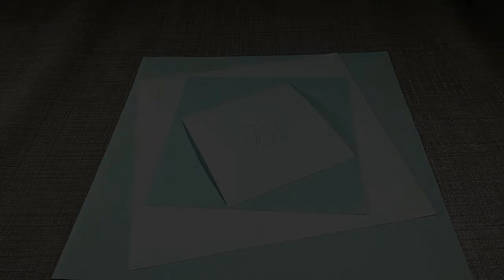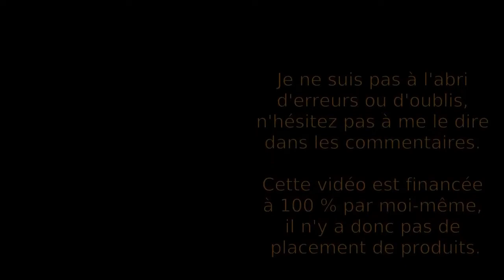Jeu de société : boîtes en origami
Voici un accessoire que je vous suggère pour le rangement de vos jeux de société préférés : se faire des boîtes papier en origami.
⮮ 🛈 Plus d'informations 🛈 ⮯

Je vous présente différentes utilisations de boîtes en papier faites en origami pour ranger des éléments de jeux de société avec un point de la taille de différentes boîtes en fonction de la taille de la feuille de départ.

00:00 Avant-propos
00:13 Comment et pourquoi faire des boîtes en origami ?
00:28 Différentes tailles de boîtes à partir d'une feuille A4
01:10 Quel papier utiliser ?
01:21 Boîtes plus ou moins grandes
01:49 Exemples d'utilisation des différentes tailles de boîtes
02:50 Attention aux gros doigts !
03:09 Ajouter un bout de ruban adhésif ?
03:23 Ajouter un élastique ?
03:35 Conclusion